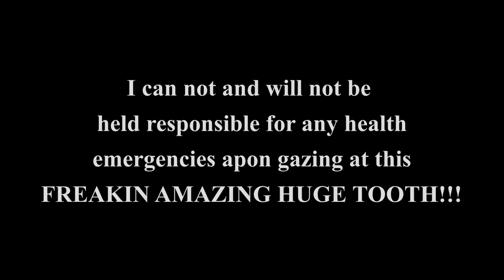Bad Ass Meg Tooth!!!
I bought this back in the mid 1990's for resale but could never get around to selling it.  Just too nice.  Still in my collection